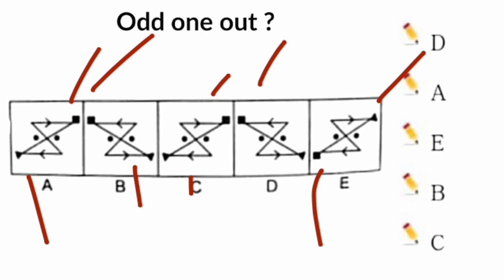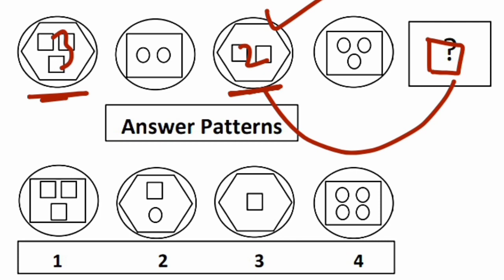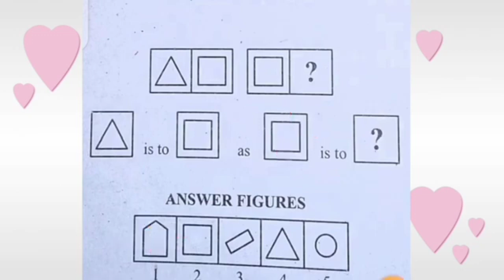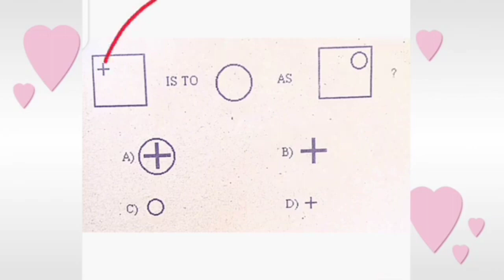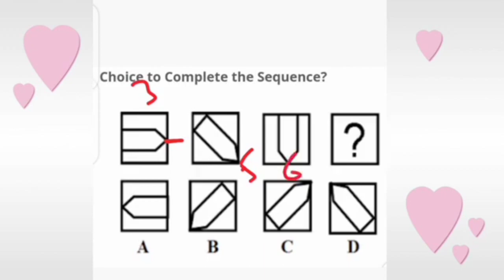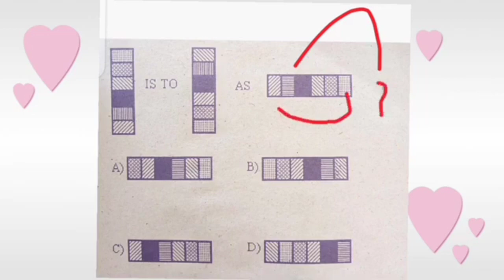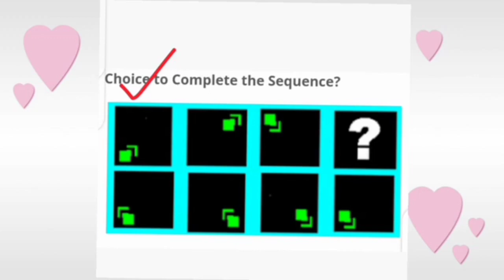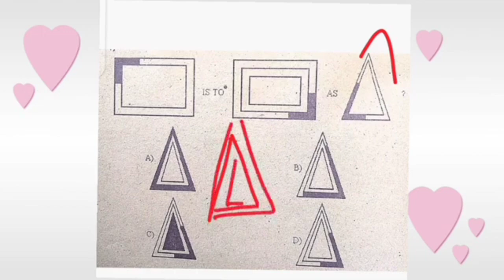pak navy sailor test 2023 non verbal intelligence question & answer part 2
Your Couriers:-

part2, non verbal intelligence
Pakistan Navy Sailor Preparation Past Test Verbal Intelligence Question & answer 2023.
pakistan navy sailor preparation 2023
pak navy marine past test experience non verbal intelligence mcqs
pak navy sailor technical preparation 2023
pak navy sailor only 23 minute preparation complete
part2
pak navy sailor test preparation 2023 past test verbal intelligence question & answer
pak navy as a sailor test preparation
join pak navy,pak navy test,intelligence test
pak navy intelligence test preparation,pak navy
pak navy jobs,intelligence test mcqs
non verbal
intelligence test for navy
pak navy sailor test preparation,pak navy test preparation 2023
pak navy sailor test
pak navy initial test preparation 2023
pak navy test experience,pak navy test mcqs
pak navy test experience 2023